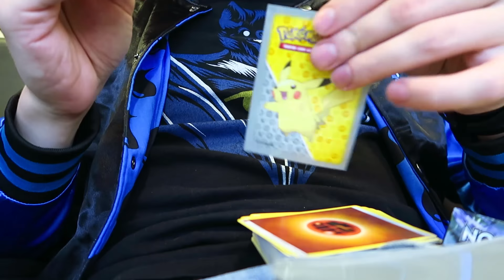IS EVERYTHING BETTER IN TEXAS?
We take a short trip down to PAX South where we hang out with a bunch of our YouTuber friends and fans!

|| NEW Strawburry17 Merchandise!! || Shop.strawburry17.com